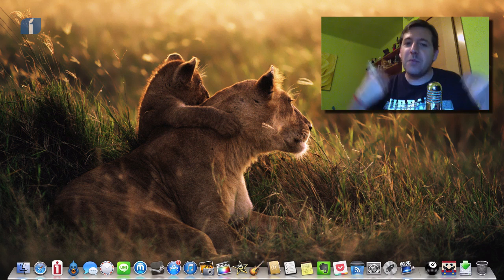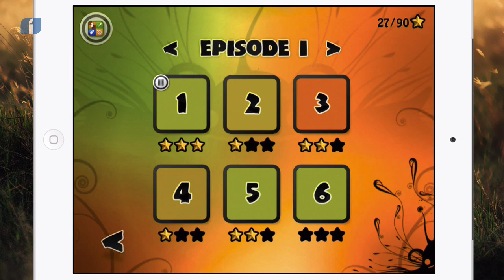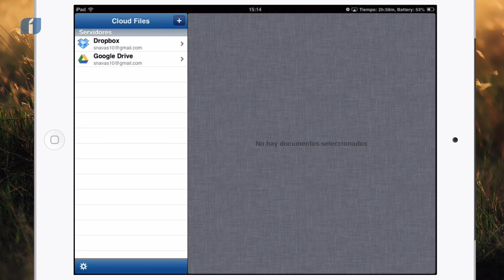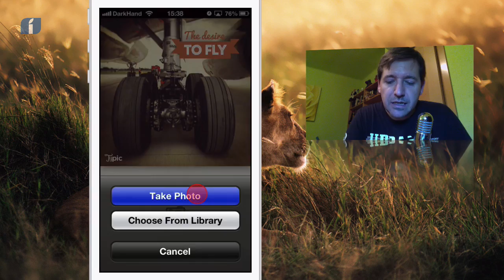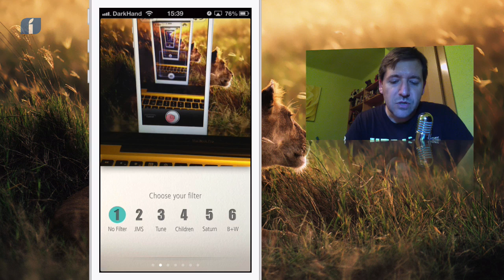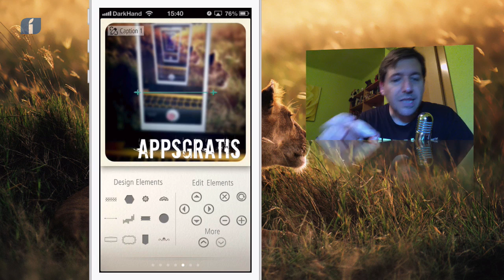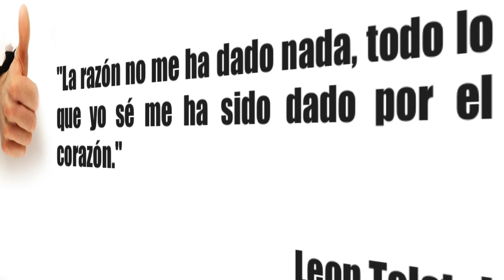AppsGratis 26 Junio 2013